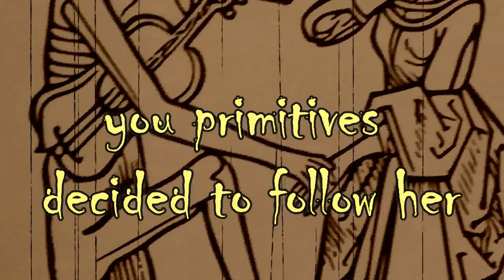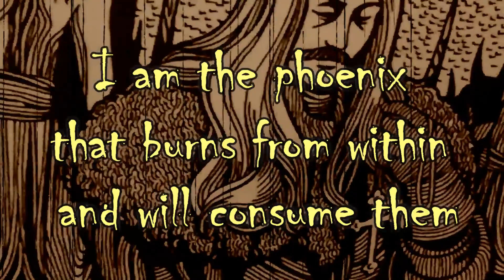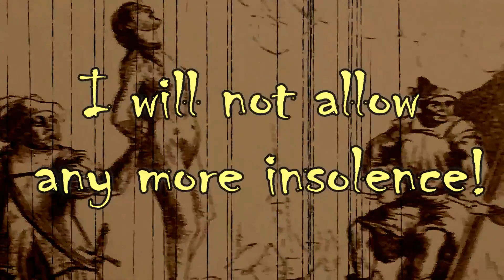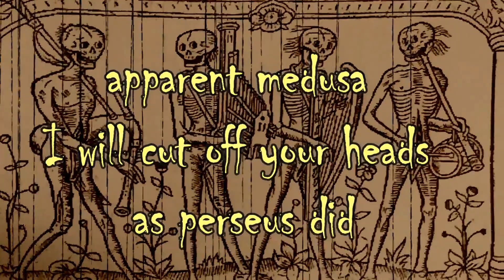King's Burning Fire - Ghotika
Band: Ghotika
Song: King's Burning Fire
Album: Aeternum
Year: 2020
Music Genre: Symphonic Vampiric Black Metal
Music and lyrics witten by B. Astaroth and Ghotika
Ghotika is a vampiric black metal band from Mexico. Formed in 1999 by B. Astaroth (founder of Dirge Requiem), the group resides in Chihuahua.
B. Astaroth - Lead Guitar
Azrael Angelus - Vocals
Carmilla Ember - Female Vocals and Rythm Guitar
Onyx - Bass
Dante - Keyboards
T. Hades - Drums.
 Ghotika es una banda de black metal
vampírico de México. Se formó en 1999 por B. Astaroth
(fundador de Dirge Requiem), el grupo reside en Chihuahua.
B. Astaroth - Guitarra Principal
Azrael Angelus - Voz
Carmilla Ember - Voz Femenina y
Guitarra Rítmica
Onyx - Bajo
Dante - Teclados
T. Hades - Batería.